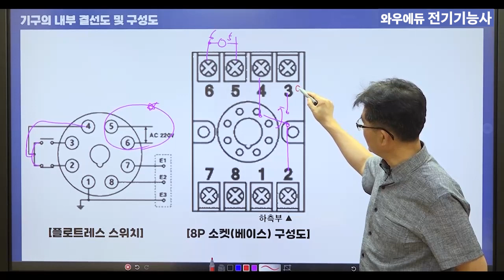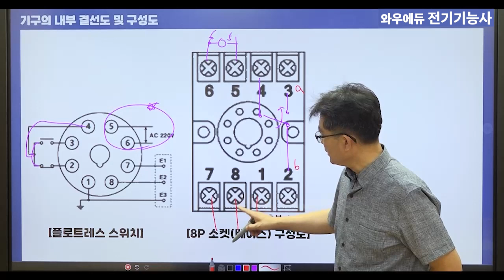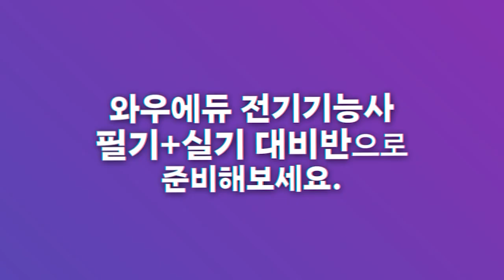전기기능사 실기 | 기구내부 결선&구성 |플로트레스 스위치 | 8p소켓